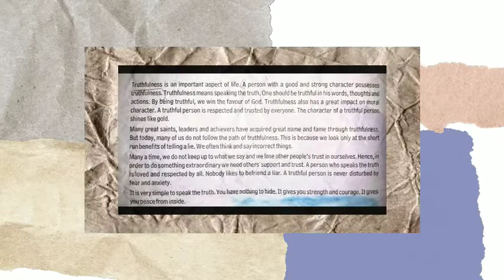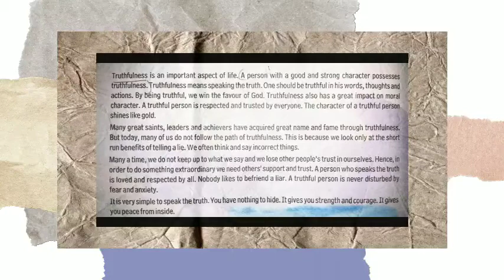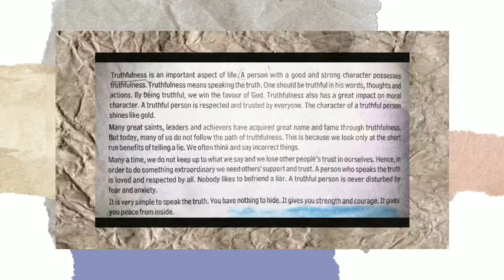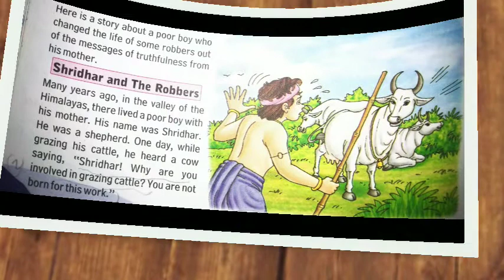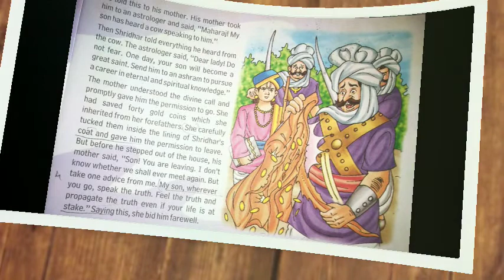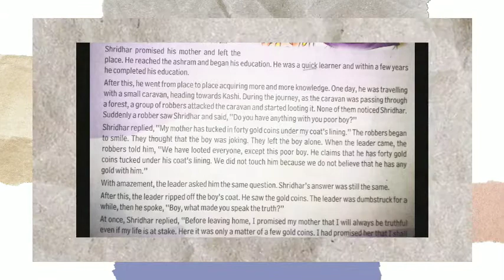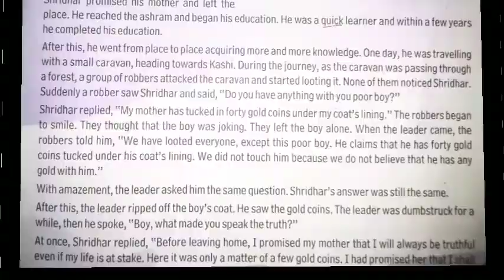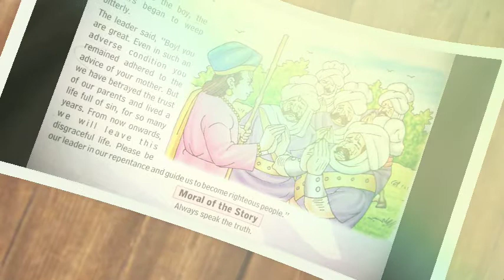||CLASS-8||MORAL SCIENCE||CHAPTER-3||SPEAK THE TRUTH||EXPLANATION||